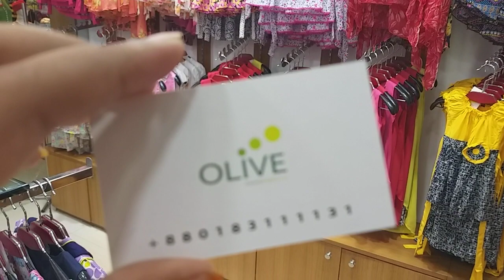Princess dress collection any size with price